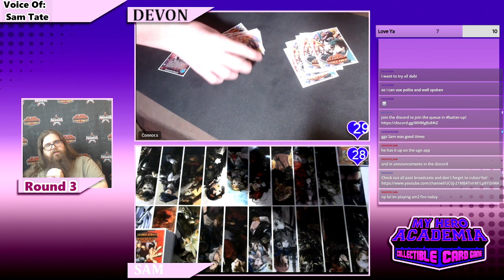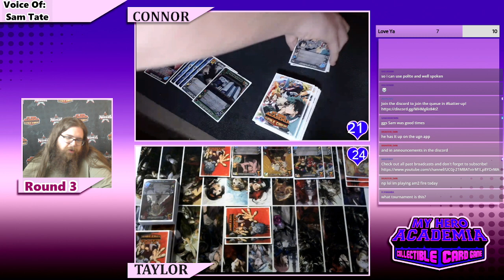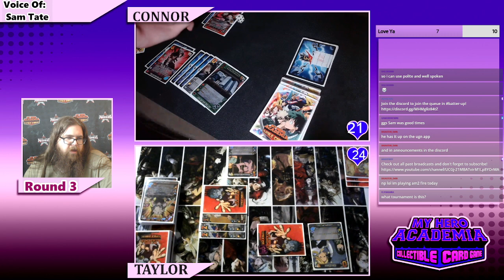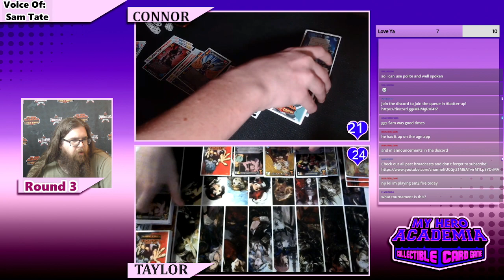UnFunFridays Stain1(Evil) vs Bakugo1(Death) | 2/11/23 | Round 1 | MHA CCG | UVS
Plug in the code "Plug In" over to save 5% on purchases and support the best Webcam Weekly with UnFun Fridays on the UGN!!